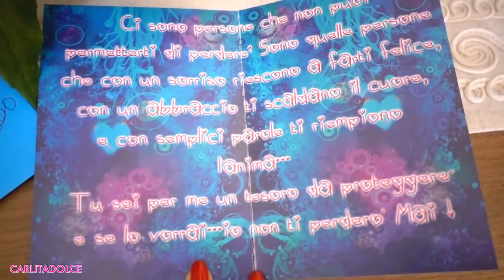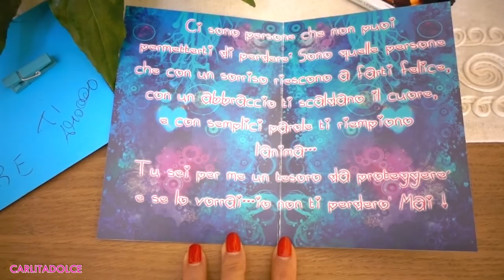MANGIAMO 10,000 CALORIE !!! SUSHI CHALLENGE !!! 😷💯 Carlitadolce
Ciao ragazze!
TANTI POLLICI IN SU se vi piacciono i miei video Vlog 👍 lasciate anche richieste di video nei commenti!!! GRAZIE Vi voglio beneeeeee!! 😍

VIDEO PRECEDENTI:

★ LA MIGLIORE Maschera Fai Da Te al Carbone 😲 TOGLIE TUTTI I PUNTI NERI e i BRUFOLI !!!